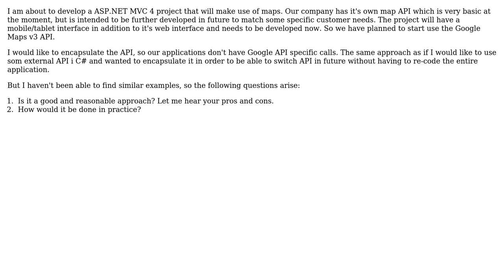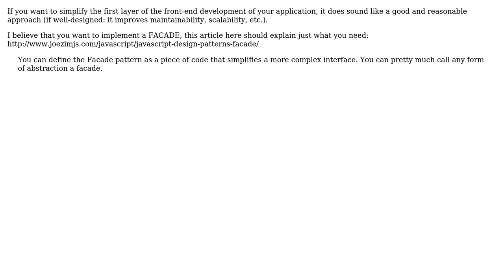Software Engineering: Encapsulate external JavaScript library (2 Solutions!!)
Software Engineering: Encapsulate external JavaScript library

With thanks & praise to God, and with thanks to the many people who have made this project possible! | Content (except music & images) licensed under CC BY-SA | Music | Images & others | With thanks to user user1632306 user theMarceloR user Michael Borgwardt and the Stack Exchange Network Trademarks are property of their respective owners. You are responsible for your own actions.